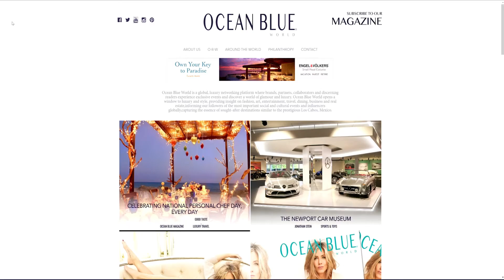Ocean Blue World, Where the Options are Endless.